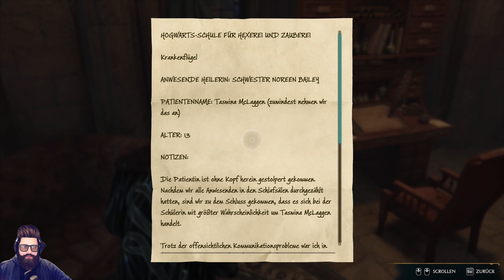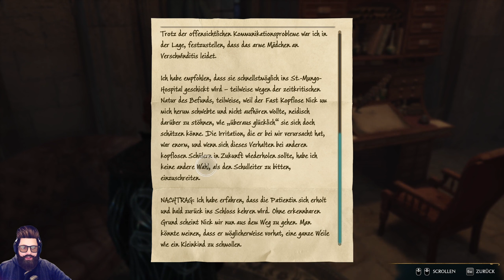HOGWARTS LEGACY 🧙 Let's Play Folge #040 Alraunen Samen vom Markt 🌱 [German/Deutsch]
Ich spiele zusammen mit euch Hogwarts Legacy welches von den Entwicklern Avalanche Software und Portkey Games entwickelt und von Warner Bros. Interactive Entertainment heraus gebracht wurde. Das Spiel erschien am 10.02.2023. Die Handlung spielt sich zur Zeit der drohenden Koboldaufstände des 19. Jahrhunderts im Harry-Potter-Universum ab. Die Geschichte des Spiels ist damit ein Prequel zu den Werken von Joanne K. Rowling,

In Hogwarts Legacy verschlägt es uns an die berühmte Zaubererschule Hogwarts. Dort dürfen Schülerinnen und Schüler nicht nur Zaubersprüche lernen, sondern allerdhand Abenteuer erleben. Zum Schulalltag gehört zudem nicht nur der Unterricht, sondern auch die Wahl eines Hauses.
Doch welches Haus ist das richtige? Sollte man lieber nach Gryffindor, Ravenclaw, Hufflepuff oder Slytherin ziehen?

Auch in Hogwarts Legacy ist die Wahl des Hauses nicht gerade unwichtig.
Zum einen wären da die unterschiedlichen Gemeinschaftsräume, die den Häusern zustehen. Je nachdem, für welches Haus wir uns entscheiden, dürfen wir einen anderen Ort unser zu Hause nennen. Auch unsere Kleidung spiegelt jederzeit unsere Zugehörigkeit wider. Wer also meint, dass die Farbe Gelb dem eigenen Hauptcharakter eher weniger steht, sollte vermutlich nicht nach Hufflepuff gehen.
Außerdem gibt es in jedem Haus unterschiedliche NPCs, mit denen wir interagieren können. Als Ravenclaw lernen wir beispielsweise Samantha und Amid kennen und verbringen mehr Zeit mit ihnen, da sie ständig in der Nähe sind. Grundlegend dürfen wir aber alle Schülerinnen und Schüler treffen, und auch charakterspezifische Nebenquests sollen für alle Häuser verfügbar sein. Daher ist die Häuserwahl eher eine persönliche Entscheidung als eine, die für das Gameplay wichtig ist.

Wer sich dann immer noch nicht entscheiden kann, welches Haus nun am besten wäre, kann auf der Webseite Wizarding World (ehemals Pottermore) den offiziellen Test machen. Dieser bietet mehr Fragen und teilt einen je nach Persönlichkeit einem Haus zu. Wer sich mit seinem Wizarding World Account im Spiel einloggt, bekommt dann direkt das jeweilige Ergebnis.

Solltet ihr noch Verbesserungsvorschläge für mich haben freue ich mich auf euer Feedback.

Euer Soonami